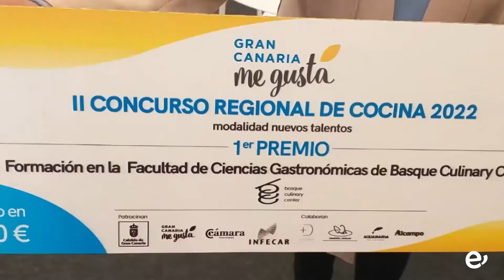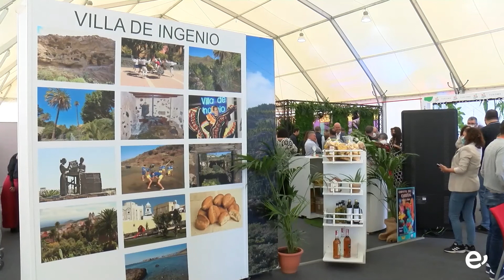EL INGENIENSE DOMINGO JUÁREZ GANA EL II CONCURSO REGIONAL DE COCINA GRAN CANARIA ME GUSTA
El joven estudiante de 2º de Dirección de Cocina en HECANSA participó en la Modalidad de Nuevos Talentos, obteniendo como premio un curso de formación del Basque Culinary Center

El joven ingeniense Domingo Juárez Cruz, estudiante de 2º de Dirección de Cocina en el Hotel Escuela Santa Brígida (HECANSA), se alzaba este fin de semana con el primer premio, en la modalidad de Nuevos Talentos, del II Concurso Regional de Cocina Gran Canaria Me Gusta 2022 organizado por la Institución Ferial de Canarias (INFECAR) y promovido por la Consejería de Industria, Comercio y Artesanía del Cabildo de Gran Canaria y por la Cámara Oficial de Comercio, Industria, Servicios y Navegación de Gran Canaria en el marco de la 9ª Feria Gran Canaria Me Gusta.

La competición consistió en la elaboración y presentación de un plato que identificara y resaltara el uso de materia prima local, escogiendo Domingo Juárez un cochinillo confitado en grasa de orejas de cerdo, crujiente de la propia oreja, níspero en espuma caliente y tomates fermentados.

Como primer clasificado, el joven estudiante ingeniense ha obtenido como premio participar en un Programa de Formación online en la Facultad de Ciencias Gastronómicas de Basque Culinary Center valorado en 1.500 €.